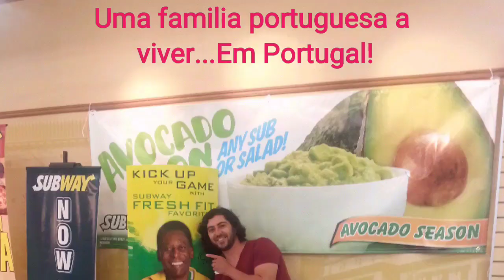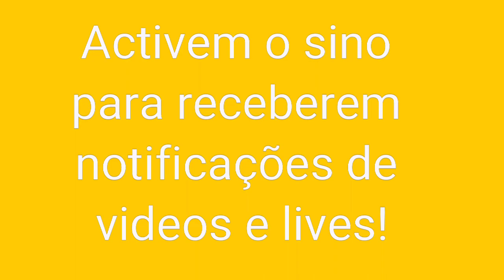Bitcoin cai,recessão nos States começa e Autoeuropa já avisa...serei bruxo??